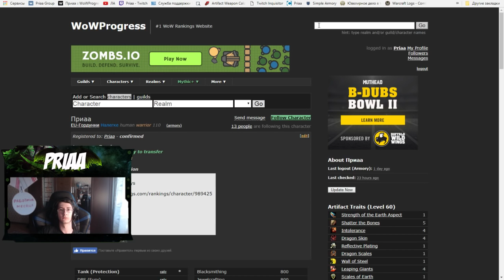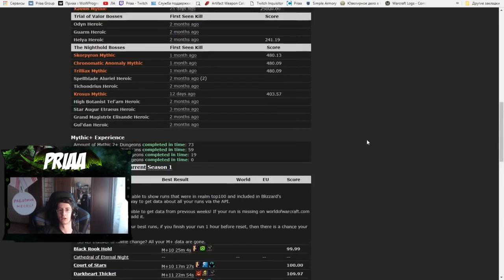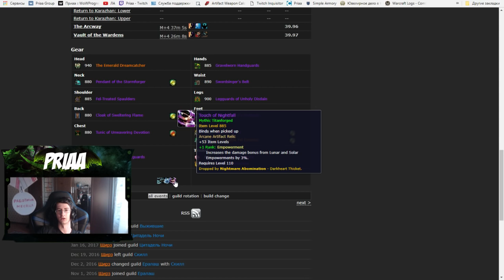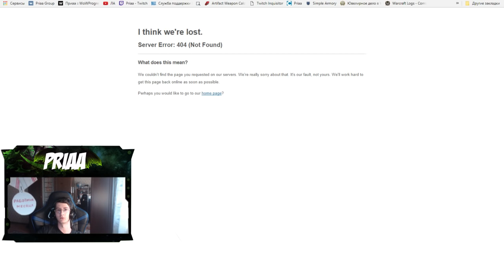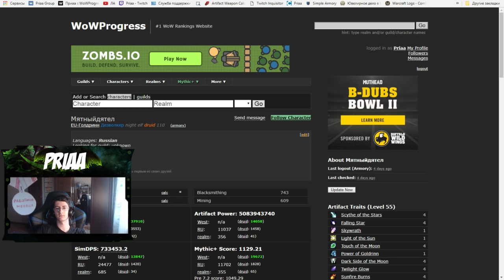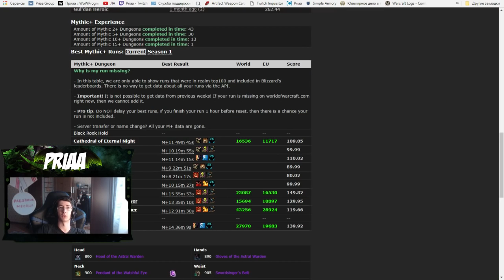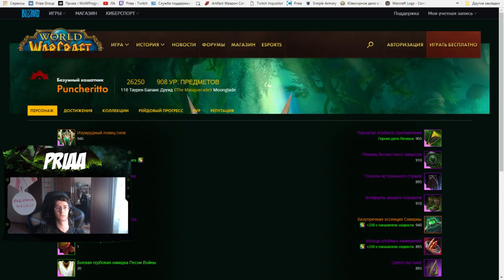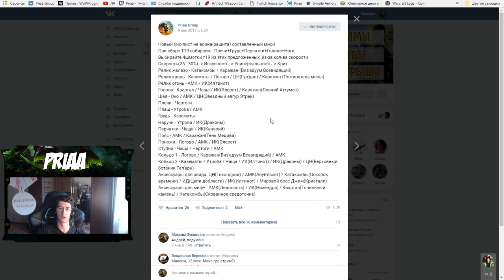Аналитика с Приаа #6 ft Слэйти